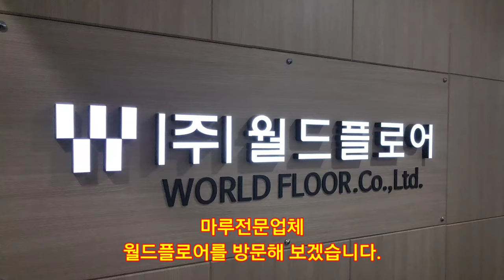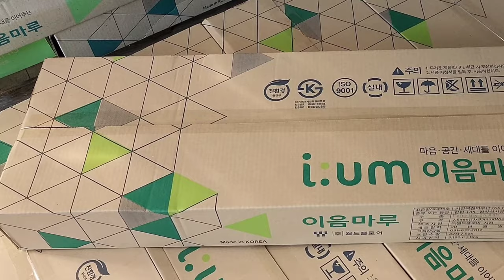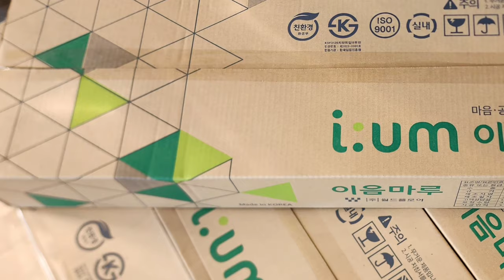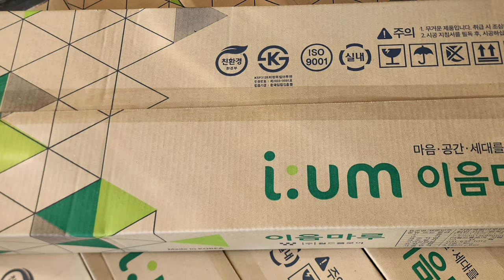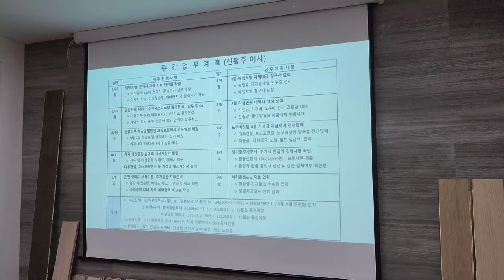보여주다ㅣ1군건설업체 신축아파트에 시공되는 강마루 제작과정 ㅣ독일마루 ㅣ월드플로어 ㅣ The process of make floors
우리나라 1군건설사 신축아파트에 시공되는
마루바닥재 만드는 업체 월드플로어를
방문해 보았습니다.

촬영문의
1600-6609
Construction of a new apartment in Korea's first-tier construction company
World Floor, a flooring company
I've been visiting.

Shooting inquiries
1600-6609